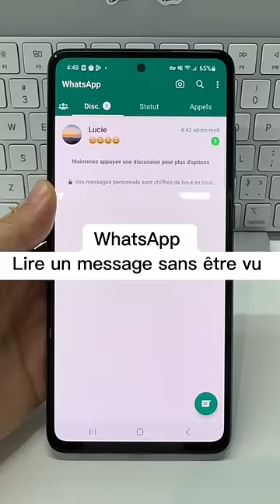Comment lire les messages WhatsApp sans être vu (Sans confirmation de lecture)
Lire les messages WhatsApp sans être vu sur votre smartphone